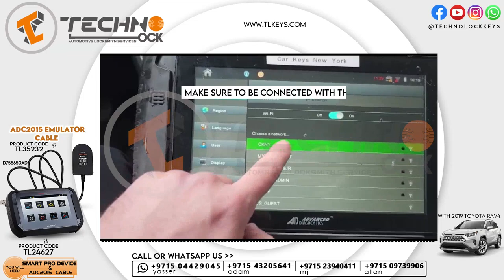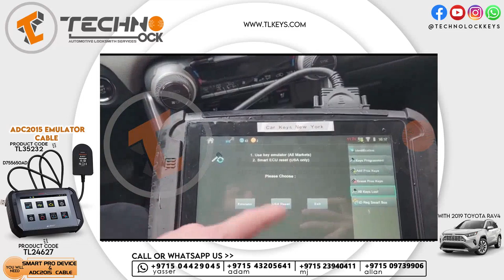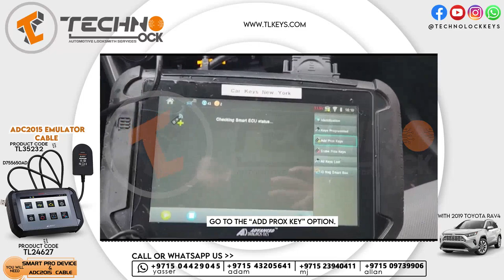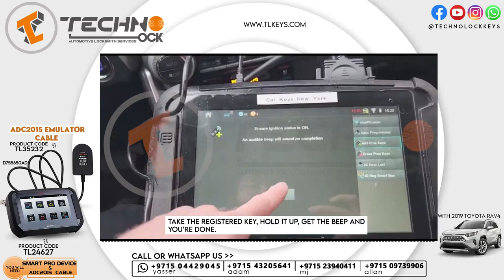ADC-2015 Emulator Advanced Diagnostics With Smart Pro Toyota Bypass Software (Ads-2328) on Subaru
Advanced Diagnostics Provides The Greatest Coverage Of Automotive Key & Remote Programming.
ADS2328 Programs Proximity Keys For Popular Models Of Toyota And Subaru.
All Keys Lost Support Has Also Been Added With The Use Of The New ADC2015 Key Emulator Cable.

Steps:
Adding A Proximity Key To 2019-Toyota Rava4 For All Keys Lost
Just Plug In Directly To The Obd With The New Advanced Diagnostics
Make Sure To Be Connected With The WIFI
After Connecting With Wifi, Go To the "All Key Lost" Option To Do an Emulation
Waiting for The Result
Turn On The Ignition
And Then, Pressing The Button And Holding The Emulator In Front Of The Button,
Click "Ok" And Press "Yes"
Go To The "Add Prox Key" Option.
Security Access Gained.
When It Asks For The Key Touch, Take The Emblem Side Of The Emulator And Hold It There.
And Then, Take The New Key And Hold It Up Against It.
After This, The Key Will Be Successfully Registered.
Take The Registered Key, Hold It Up, Get The Beep And You're Done.